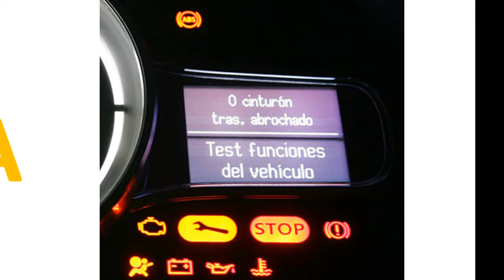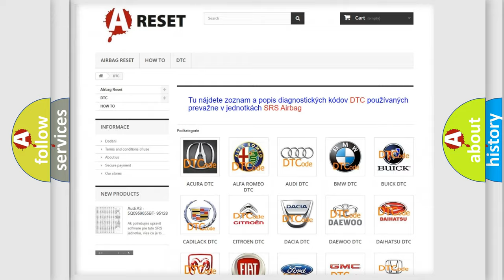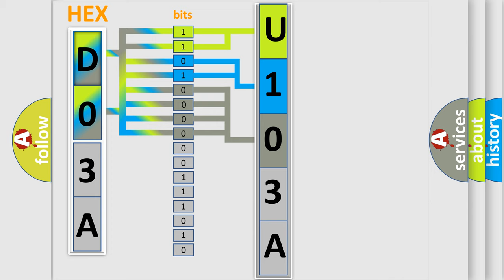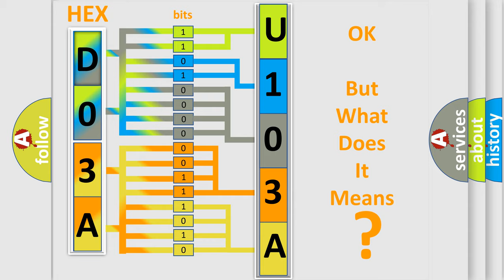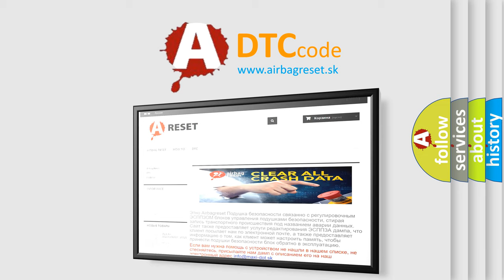DTC Jeep U103A-92 Short Explanation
Contents:
0:21 Basic DTC analysis according to OBD2 protocol standard.
1:48 Insight into programming
2:58 A diagnostically understandable description of the Diagnostic Trouble Code
3:05 Basic error definition

Make:
Jeep
Code:
U103A 92
Definition:
Seat belt switch (LH) malfunction
Description:
The SRS-ECU determines whether the seat belt is fastened or not according to the connection location of the seat belt switch in the seat buckle.
Cause:
Malfunction of seat belt switch
Failure Type: